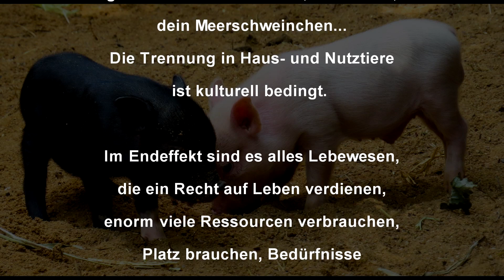Ferkelkastration ohne Betäubung weiterhin erlaubt!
Kastration von Ferkeln darf offiziell weiterhin ohne Betäubung durchgeführt werden.
Und das obwohl es Alternativen gibt. In diesem Video werden die Alternativen dargestellt und kritisch beleuchtet.

*** Meine Superfoods & Supplements ***
Spirulina oder diese
Vitamin D3
Organischer Schwefel (MSM)
Mein OPC
Beste Selen-Quelle
Basisches Getränk (Magnesium + Kalzium)
Anorganischer Schwefel

*** Meine Geräte für die Rohkost ***
Mein Dörrgerät
Mein Standmixer
Meine Keimgläser
Mein Stabmixer
Mein Spiralschneider
Meine Saftpresse
Meine Kuchen-Springform (18cm)
Beste Reibe

*** Diese Bücher empfehle ich ***
Die schleimfreie Heilkost
Darm mit Charme
Frische Frucht- und Gemüsesäfte
Auch Sie können wieder jünger werden
Gesund in 7 Tagen
Das vergessene Anti-Krebs-Vitamin: Der D-Faktor
Gutes Essen für gesunde Kinder ohne Allergien

Meine Systemkamera
Meine Spiegelreflex-Kamera
Mein Mikrofon
Meine Softboxen
Mein Schnittprogramm

*** Musik, die ich in diesem Video verwendet habe ***
Audiobinger - State of Mind (non copyright music)